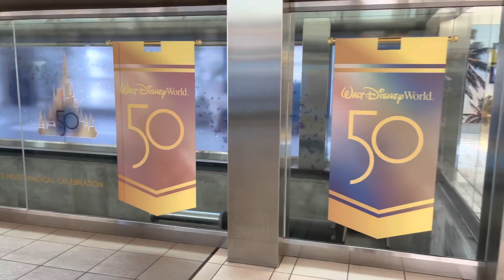Traveling to Walt Disney World / Renting a Car at Disney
Traveling to Walt Disney World. Can you rent a car on Disney property? Follow along with Toni to find out the process of returning your rental car on Disney Property